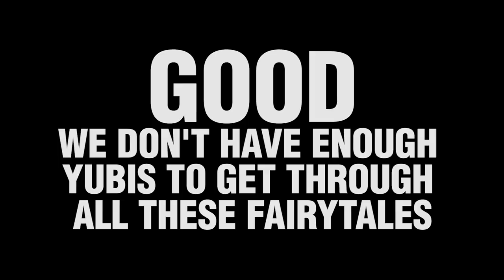Kiara Wants to Tell Korone about the German Finger Cutting Fable from Struwwelpeter?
In this clip Kiara is reading Superchats from the  9/19/2020 Hololive EN collab. Kiara explains that "Clap Clap German Scary Children Books"  was about the tale, "Die Geschichte vom Daumenlutscher", from  the children's book "Struwwelpeter" published in 1845. Then she has a little bit to say about how it relates to a certain finger-cutting dog in Hololive.

Some fun things from the full broadcast that didn't make it into the video, JP viewers were telling Kiara that this tale is known in Japan (Perhaps it's what inspired Clock Tower.) so Korone may have already heard this story before. There's also a bit of extra context where she talks more about telling Korone about this story and that the "Scissor man will show up and then there won't be any more yubi yubi." You can see it in the original clip at around 21 minutes or so.

Also, to anyone who was wondering where my Twitch and YT activity went, well, here you go. I fell in the vtuber hole and started studying Japanese so I haven't had much time for streaming in between studying and immersing.

Korone Ch. 戌神ころね - 【HEAVY RAIN】精神的にキツいとレビューに書いてあったのでやってみる【戌神ころね/ホロライブ】

Ending Song: '1993' (Title) by Frederic Petitpas